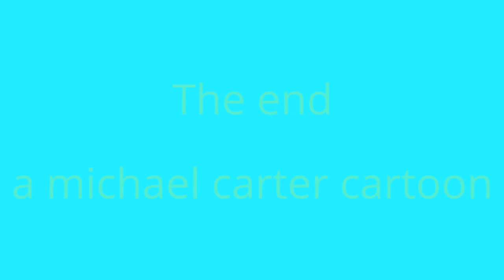Yellow Pluck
for michaelcarterclassic

all copyrights bleongs to mgm, David dePartie and Tony Love, Hasbro for HUB